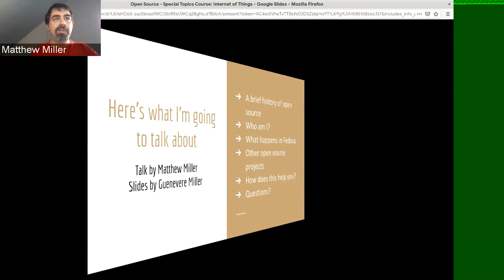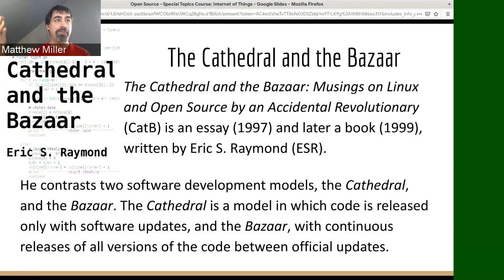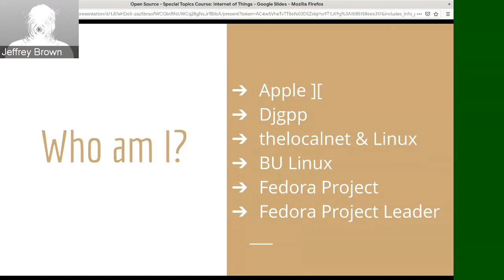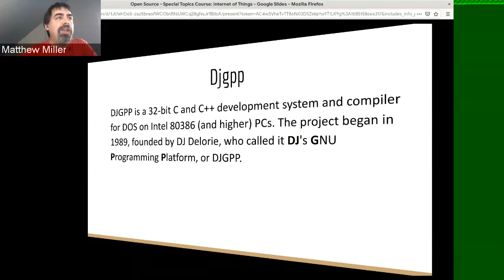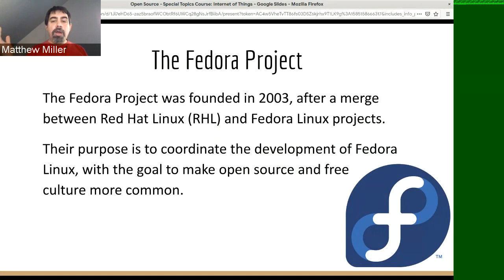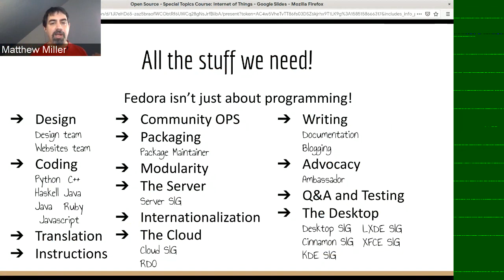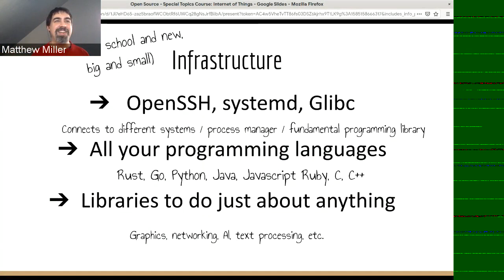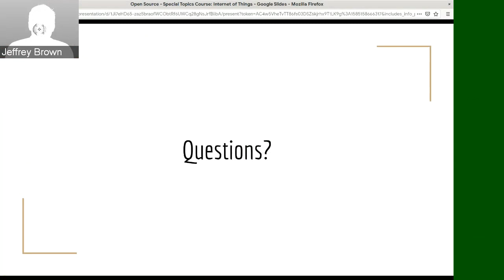UMass Lowell Special Topics Course: Internet of Things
Join Fedora Project Leader Matthew Miller as he guest lectures in the Special Topics Course: Internet of Things at the University of Massachusetts - Lowell, Jeff Brown Instructor.